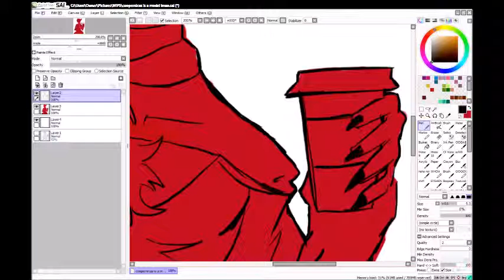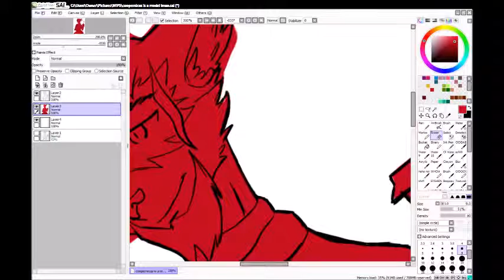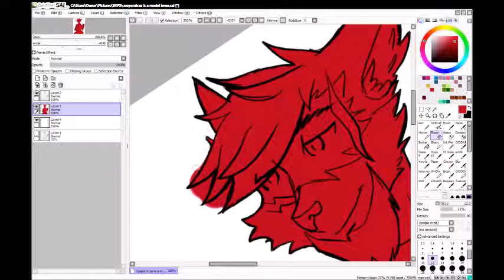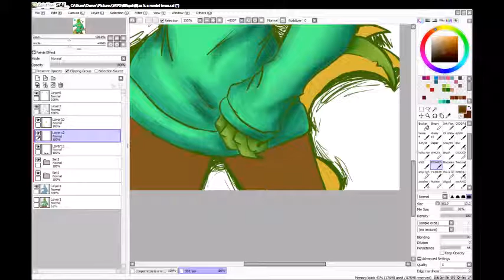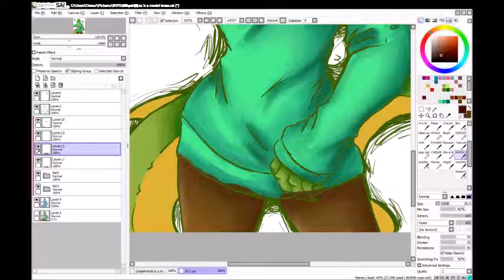Hot, Sweet, and Sticky. [WIPS]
I'm really, really bad at keeping this channel alive and uploading videos. x'B

Nothing really special, just wanted to show some methods I use for WIPS.  I'm pretty heavy handed, ironically, so those brush pop ups... pop up almost all the time while I'm working, haha. x'P

No Christmas songs (yes, really!); but the song playing (and the title's namesake) is Bulletboys' cover of Rock Candy, originally by Montrose! While I do really enjoy the sweet molasses this is Sammy Hagar's voice -- I kinda prefer this version, lol.

Also, one of my friend's OCs makes an appearance here. I hope you don't mind! ovo'